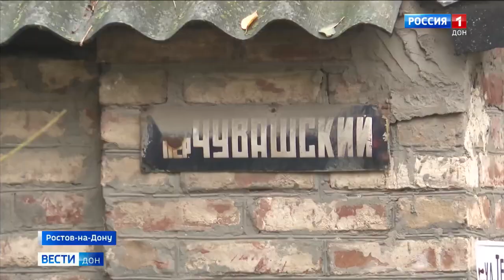К чему могут привести свалки в Ростове. Дон-ТР // Артемий Зайцев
Комментарий для Дон-ТР
Мусор-на-Дону: к чему могут привести свалки в Ростове?
Горожанам советуют обращаться в прокуратуру, чтобы найти виновных в загрязнении.

Более тысячи несанкционированных свалок было ликвидировано в этом году по результатам прокурорской проверки. Горы нечистот можно встретить в самом центре донской столицы. Стихийное складирование мусора — одна из наиболее важных экологических проблем региона. Подробнее — в тексте сюжета «Вести. Дон».

Самый центр донской столицы — переулок Чувашский. Вниз — спуск к Дону, наверх — площадь Театральная. И здесь вот такое количество мусора: он достигает человеческого роста. Но это только часть. Стоит повернуть за угол, открывается более живописная картина. Строительные отходы тянутся до горизонта.

Местные жители утверждают — свалка возникла не сегодня и не вчера. Сюда регулярно привозят строительные отходы грузовые машины.

«Месяц назад шел, тут такого не было. Это проезжая часть, улица, её захламили. Там стройка захватила последнюю улицу», — рассказал местный житель.

А еще этот мусор вреден, говорят общественники. Среди ненужностей — шины, они относятся к четвертому классу опасности отходов, бутылки из-под химии и не только. Если стихийную свалку не убрать, то последствия для человека могут быть губительными.

Артемий Зайцев, урбанист, общественник: «В худшем случае — это попадет в грунт, опасные вещества попадут в подземные воды и потом это все вытечет в реку Дон. Так или иначе, через Темерник или напрямую, а мы из Дона пьём».

А эта свалка в микрорайоне Военвед. Автор видеофрагмента запечатлел серых возчиков, которые и выбрасывают сюда стройматериалы. Региональный оператор, Чистый город, вывозит только то, что в баках. Обращаемся в прокуратуру, чтобы узнать — кто в ответе за ликвидацию мусорных очагов.

Анна Воронина, и. о. старшего помощника прокурора Ростовской области по взаимодействию со СМИ: «В текущем году более 1000 свалок ликвидированы по линии прокурорского реагирования. Прокуратурой Ростовской области постоянно проводятся проверки исполнения законодательства об отходах производства и потребления. Такие проверки проводятся в том числе и по обращению граждан и публикации в СМИ и сети интернет».

Чтобы избавиться от стихийных свалок, обращаться необходимо в прокуратуру. Как в офлайн, так и в онлайн режиме. Специалисты найдут ответственных за ликвидацию таких несанкционированных мусорных очагов. Но терриконы могут вырастать вновь. Важно обязательно запечатлеть машину и сам факт выброса серыми возчиками или просто жителями. Участие каждого поможет приблизить тот день, когда в области, наконец, станет чище.